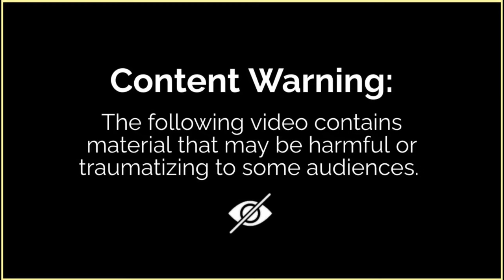Dead Soviet - Fascist *astard REACTION | Thrash Metal Band from Manipur | Addie Reacts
About The Band:

Dead Soviet is

Dennice Yengkhom - Vocals & Bass
Mavison Laishram - Guitars
Sitam Rajkumar - Guitars
Nongshaba Okram - Drums

About The Song:

Produced by: Victor Lukram
Recorded, Mixed & Mastered: True Tone Tweaking Studio (Jevy Huidrom)
Lyrics Video by: Vicious Production (Johnny Konjengbam)

Amazon Music

About Me:

Namaste Everyone,

I am Addie from India. This channel is about:

1. Music Reactions
2. History/Culture Reactions
3. New Bands/Artists' Promotions
4. Podcasts